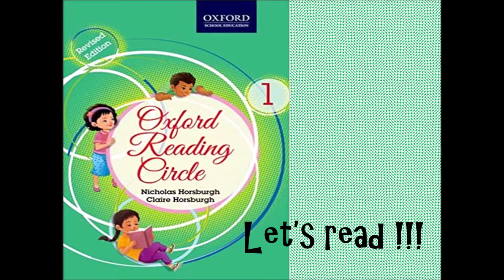13. Hello and Goodbye | Oxford Reading Circle | Book 1